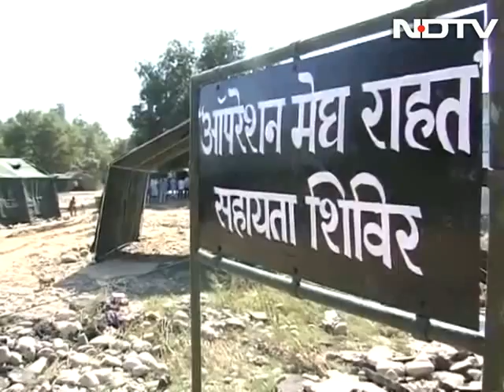Army ready to wrap up and state government not yet in, Jammu camps head for chaos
After nearly 10 days, people in parts of flood-ravaged Jammu have started on the long way home. So has the army. But the ones who should be take charge of the remaining relief camps, officials of the state government, are conspicuous by their absence.